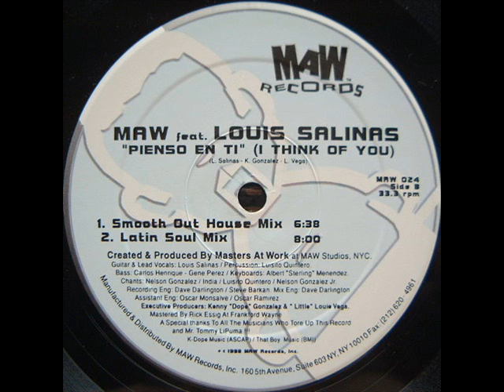Masters at Work - Pienso En Ti (Smooth Out House Mix) (1998)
Every househead knows the Nuyorican Mix, but this version is good too!